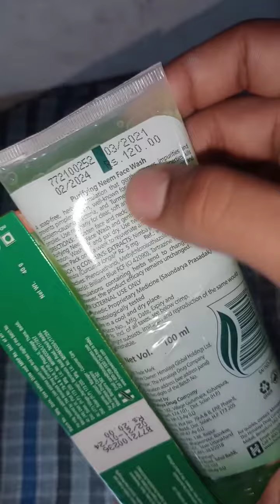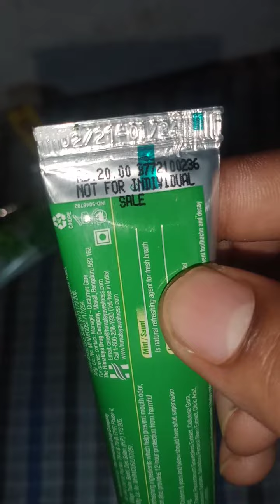HIMALAYA Neem face wash + Active Fresh toothpaste. price 120. HIMALAYA PRODUCTS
HIMALAYA Neem face wash + Active Fresh toothpaste

.  price 120

# Neem face wash
#+ Active Fresh toothpaste

very Good product

free active fresh

face wash

toothpaste

120

HIMALAYA products

Unboxing.

Song credits

Song: Island

Artist: Jarico

Album: Island